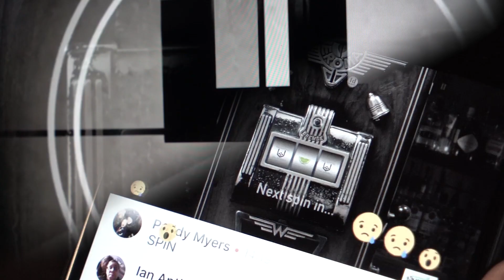ONE MINUTE ONE MONTH // MAY2017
''Life is only an opportunity if we embrace newness and discovery''

- Dave Trott

Every month we like to show a true insight into what we get up to at WeLoveSocial. As the agency grows from the ground up, the journey we take is always on a pivot allowing for quick decisions and creating content not only we enjoying making, but our client's audiences love to consume.  We find ourselves in a different situation every other day, meeting new people, seeing new things and experiencing a new adventure every single moment.

Created in-house, we love high production values.